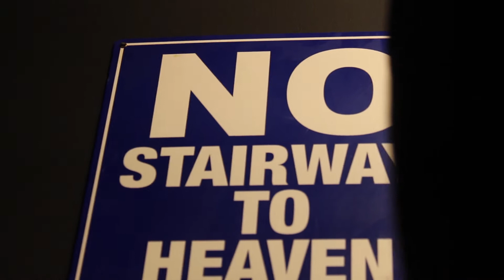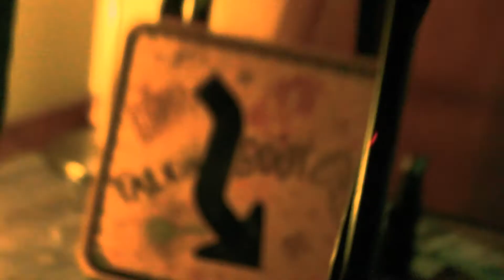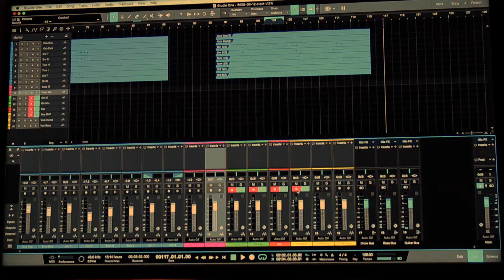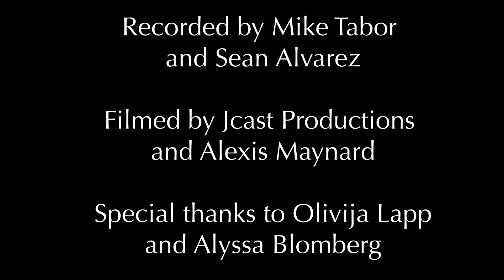Vision in the Rhythm – Full Performance (Live at House of Music Studios)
Enjoy this studio performance of House of Music’s own Vision in the Rhythm revisiting some of their oldest songs.

Do you dream of recording your own project? Contact House of Music to get yourself into the studio where we will breathe your music into life.

14426 John Humphrey Drive, Orland Park, IL 60462

Filmed by
Alexis Maynard